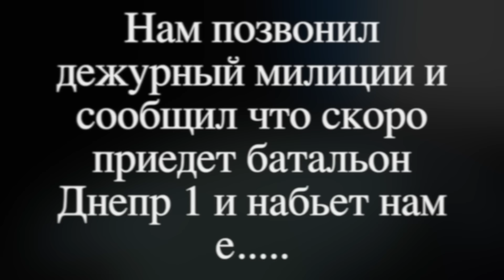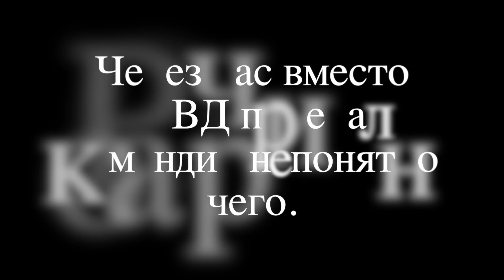Сейчас приедет Днепр 1 и набьет вам еб.....ло.ч2